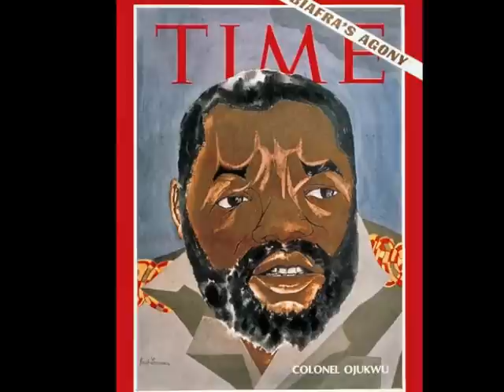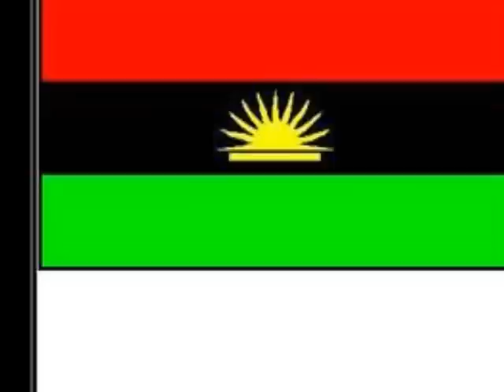Chief Oliver De Coque-Nnata Chief Emeka Odumegwu Ojukwu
Special release from igbo music icon chief oliver de coque,dedicated to return of ikemba 1 of igboland,chief emeka ojukwu.